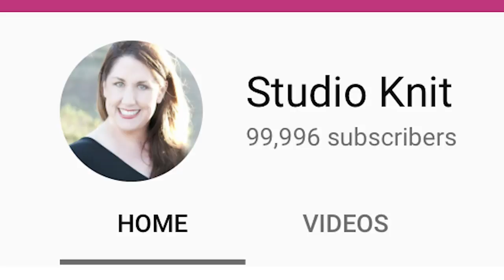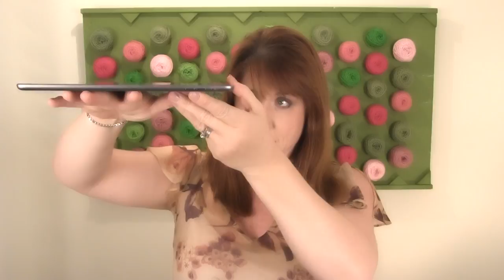STORYTIME STARTING MY KNITTING CHANNEL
Thank YOU for helping me to achieve this awesome milestone! It's a big deal for a knitting channel to reach 100,000 subscribers on YouTube. You guys all make it so fun and rewarding. Upward and onward!

Did anyone else get teary-eyed at 3:02 or was that just me?

❥❥❥ SUPPORT STUDIO KNIT ❥❥❥